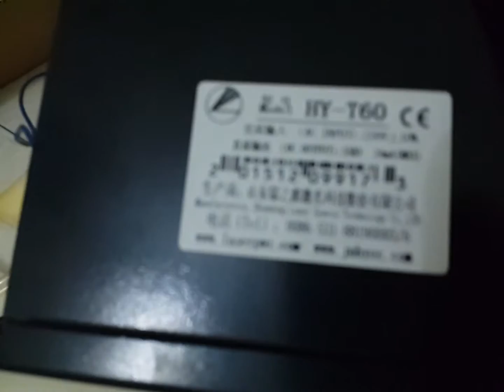Laser 60w test trước khi giao